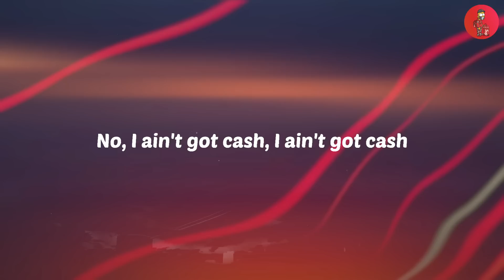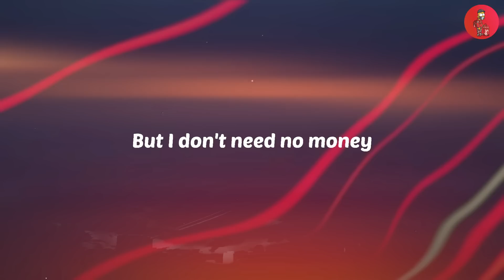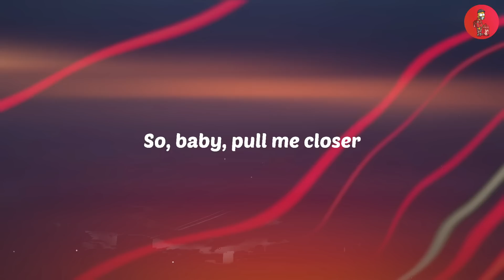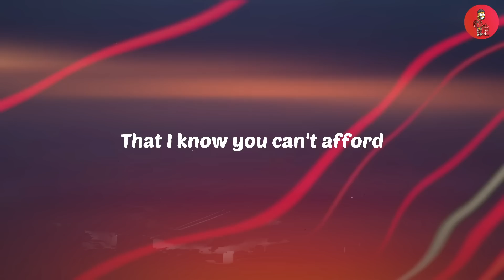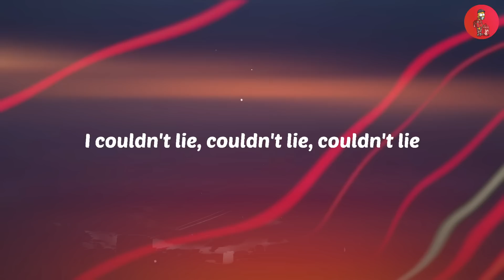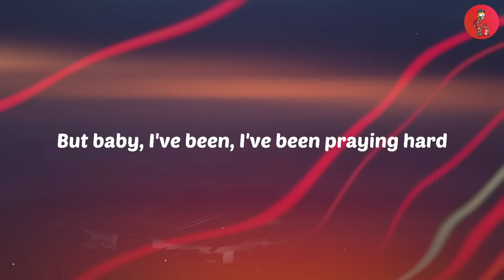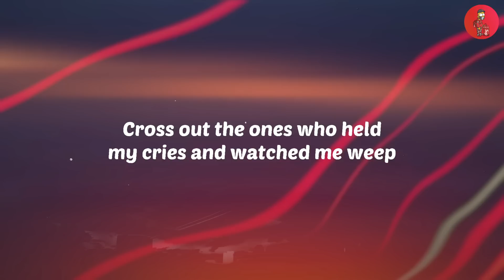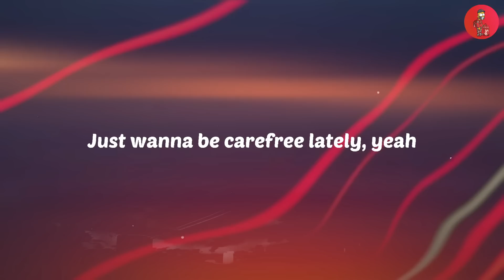Sia - Cheap Thrills (Lyrics) ft. Sean Paul | Closer, Counting Stars, Cradles... (Mix Lyrics)